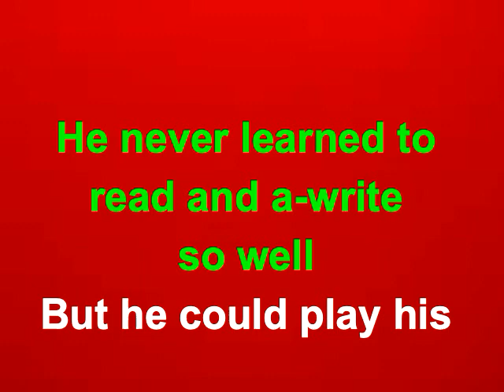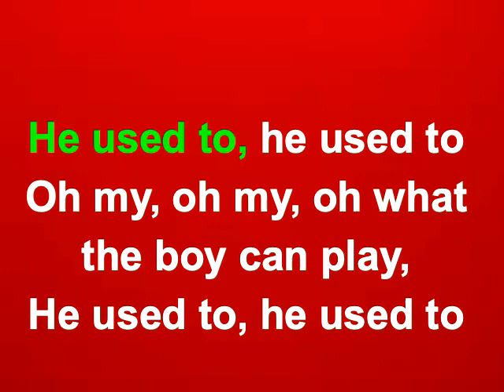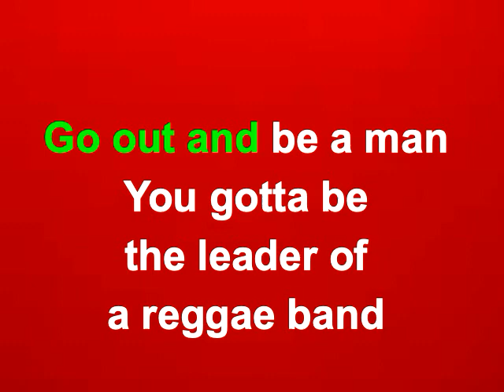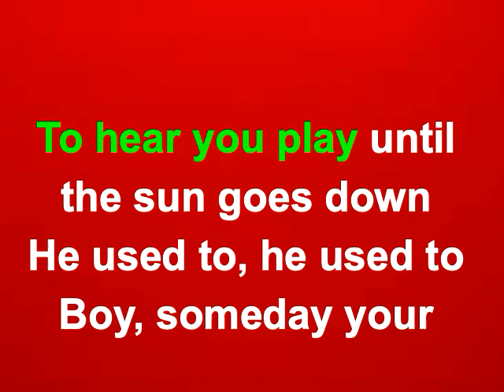Johnny B Goode Peter Tosh Karaoke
Peter Tosh    Johnny B Goode in a lower key than originally recorded
(easier to sing)